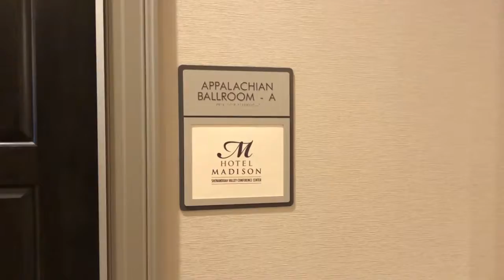LocationReport | Hotel Madison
Here’s a peek at Harrisonburg, VA’s brand new Hotel Madison & Shenandoah Valley Conference Center. Well-appointed rooms and suites offer sophisticated style with relaxing comfort and either mountain or downtown views.  With 11 spacious meeting rooms available, you can take your pick of smartly-updated venues, all including state of the art technology, comfortable seating, and optimal setups.
Visit Harrisonburg Virginia